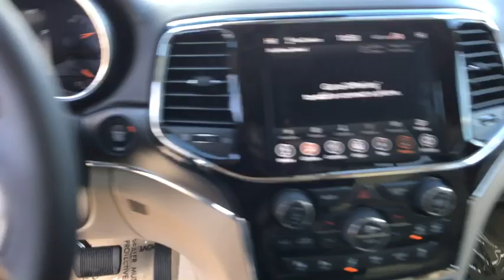2020 Jeep Grand Cherokee Carson City, Dayton, Reno, Lake Tahoe, Carson valley, Northern Nevada, NV 2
Granite Crystal New 2020 Jeep Grand Cherokee available in Carson City, Nevada at Carson City Dodge Jeep. Servicing the Dayton, Reno, Lake Tahoe, Carson valley, Northern Nevada, NV area.
2020 Jeep Grand Cherokee OVERLAND 4X4 - Stock#: 20GC092 - VIN#: 1C4RJFCT6LC224860

3.09 Rear Axle Ratio,50 State Emissions,700 Amp Maintenance Free Battery,Adaptive Cruise Control w/Stop,Advanced Brake Assist,Anti-Lock 4-Wheel Disc HD Brakes,Brown Light Frost Interior Color,Engine: 5.7L V8 MDS VVT,Full Speed FWD Collision Warn Plus,GVWR: 6,800 lbs,Lane Departure Warning Plus,Leather Trim Seats w/Edge Welting,Parallel & Perp Park Assist w/Stop,Protech II,Quick Order Package 22P,Rain Sensitive Windshield Wipers,Single Disc Remote CD Player,Transmission: 8-Speed Automatic